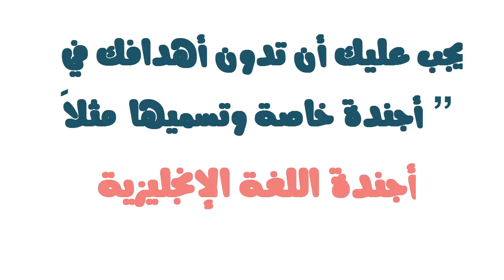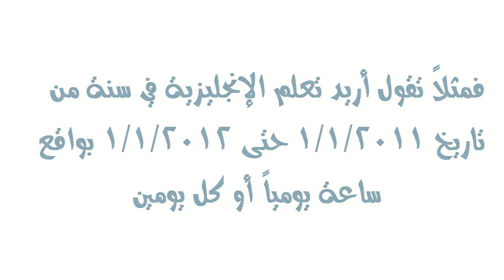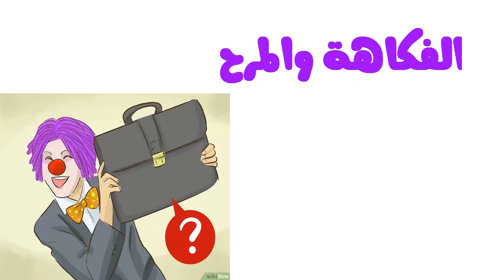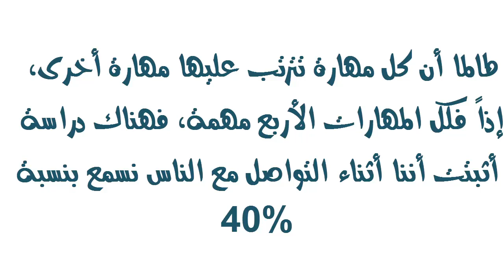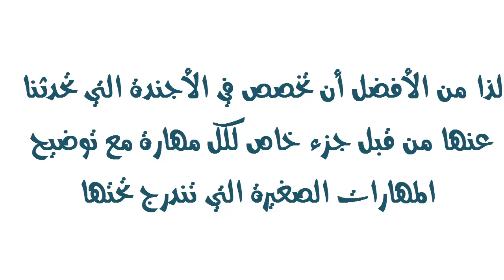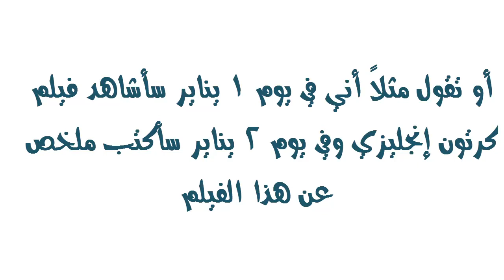9 أسرار يجب أن تعرفها قبل تعلم اللغة الإنجليزية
9 أسرار يجب أن تعرفها قبل تعلم اللغة الإنجليزية